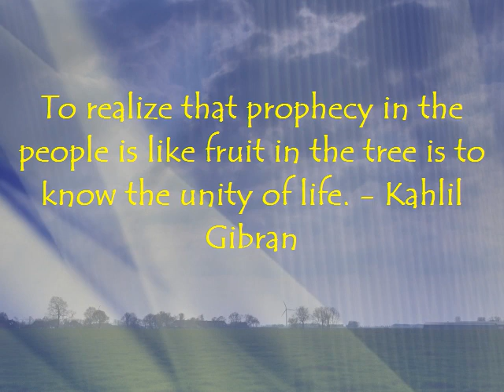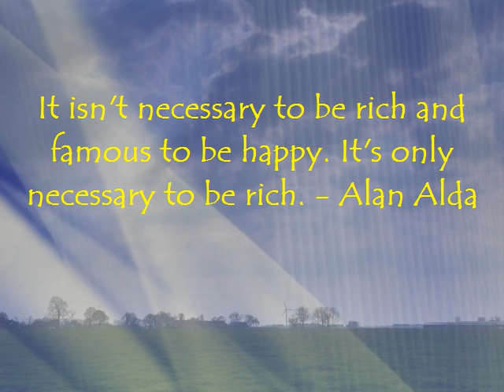Motivational | Inspirational Quote | Famous Quotation | Saying